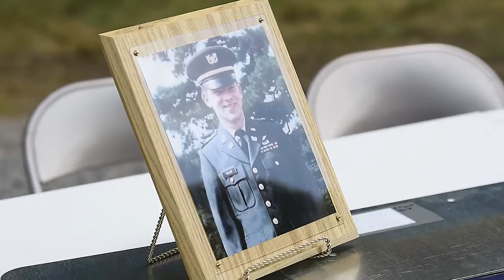GILMER COUNTY - Bridge Dedication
Sen. Kent Leonhardt, Delegate Roger Handshaw and U.S. Army Colonel John Hess dedicated the bridge crossing Leading Creek in Troy, WV.
This was in memory of U.S. Army Chief Warrant Officer Robert D. Taylor who was killed on November 13, 1991 in a helicopter accident. There was a great turn out of family, friends, and classmates to help remember Taylor’s service to our country.